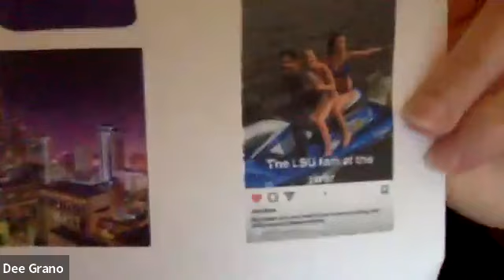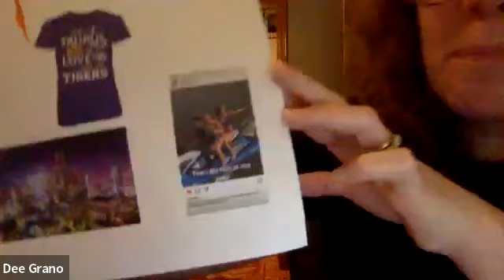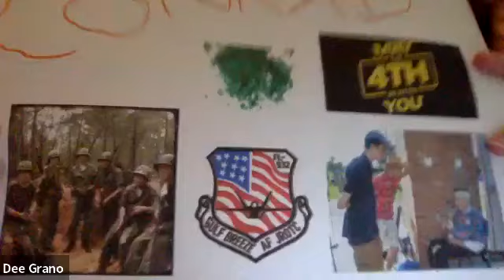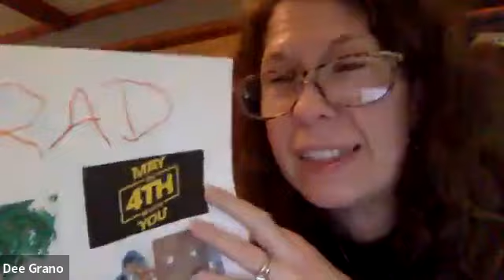2023 Conrad, Lily Birthday Zoom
Double Birthday Limerick Challenge joy! We celebrated with Conrad and Lily on the same day for two times the fun.